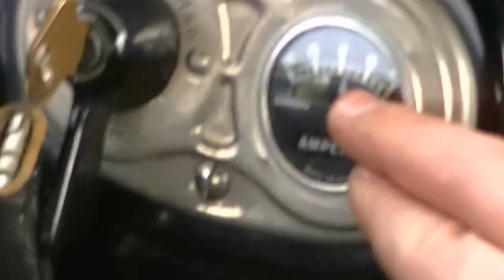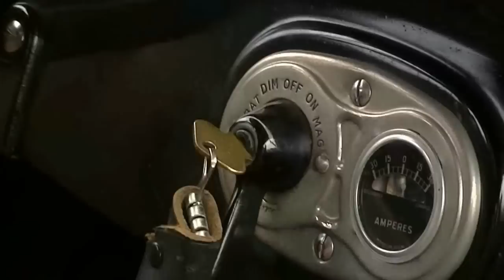1927 Ford Model T Touring Car For Sale